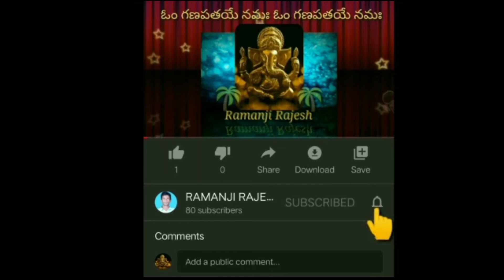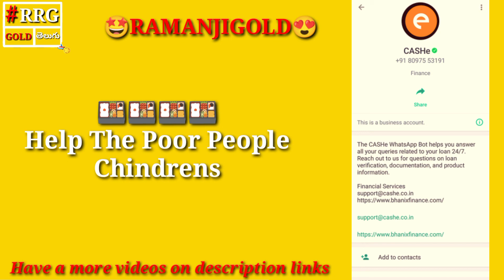Cashe lone customer care number full complet video